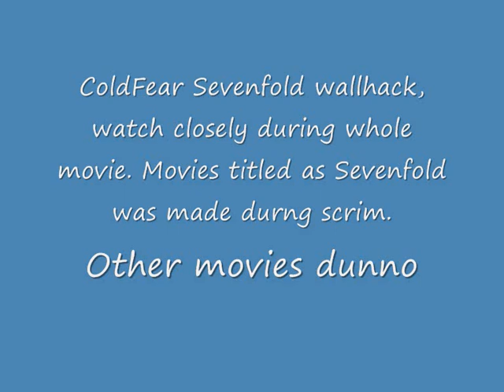ColdFear Sevenfold at wh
newb